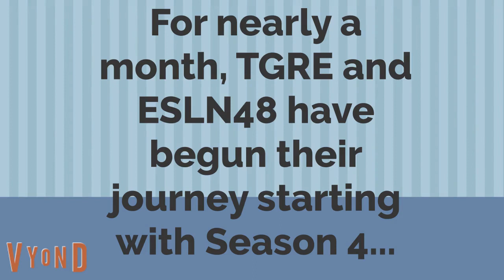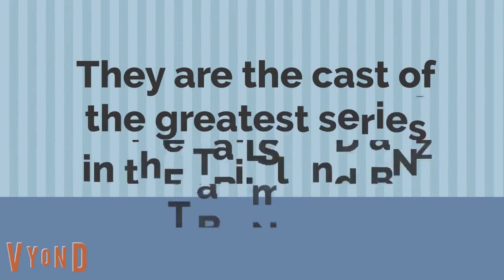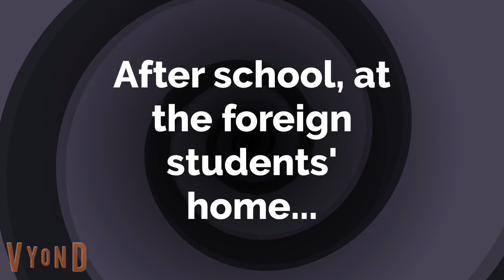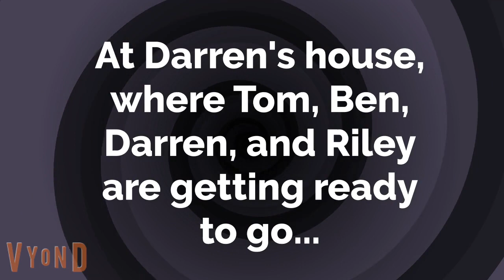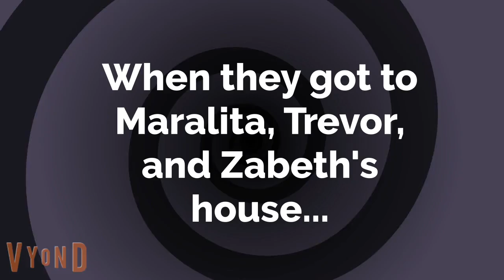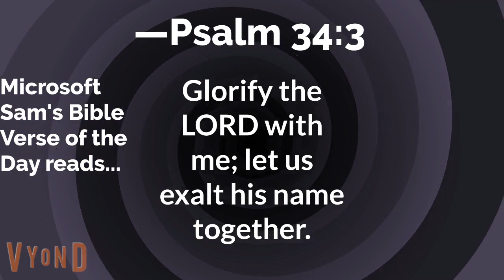Darren and Friends S5E2 - Tom's Birthday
In this episode of Season 5 of Darren and Friends, the episode begins with Tom wishing he didn't have to attend school on his birthday, but he had to, according to the rules, to prevent truancy. After school, Maralita, Trevor, and Zabeth made a chocolate cake for Tom, one part French, one part Norwegian, and one part Danish (France, Norway, and Denmark). Maralita stirred first, followed by Trevor, then Zabeth. At Darren's house, Darren, Riley, Tom, and Ben are getting ready to go to the foreign exchange students' house for a surprise party, Tom said that a few of their friends, which are Kathryn, Nola, and Tyra, are at their house. Meanwhile at their house, everyone sang Happy Birthday to Tom and Tom made a wish that he'll work at an antique store like in the 1963 Jerry Lewis film, Who's Minding The Store. He made his wish, inserted the copy of Who's Minding The Store from Ally Albemarle on his birthday, and had a surprise movie night, the episode ends with Darren, Riley, Tom, Ben, Kathryn, Nola, Tyra, Maralita, Trevor, and Zabeth all watching the 1963 Jerry Lewis film, Who's Minding The Store, like Tom promised.

—Psalm 34:3
Glorify the LORD with me; let us exalt his name together.
MS Sam will read a bible verse every day until October 9th, which is 6 days from now.
I made it without having to go to bed and sleeping through the day and re-energizing!
(c) Tailslandian Gardens Real Estate, Elysian Siemens Late-Nite 48, Chattahoochee Entertainment, tugscarebear Media International, and other companies that make Darren and Friends Season 5 extremely possible!